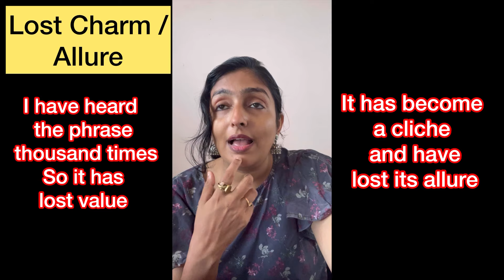BASIC ADVANCED English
love exploring new vocabulary and glossary in English language . basic english
advanced english
BETTER vocabulary FOR interviews,exams ,JOBS,functions, ETC.learn THE best LANGUAGE skills FROM the MASTER. knowing ENGLISH words WILL improve YOUR personality WITH easy-to-follow AND step by step INSTRUCTIONS . I am HERE with A large repository OF words in ENGLISH that WILL help YOU .
English